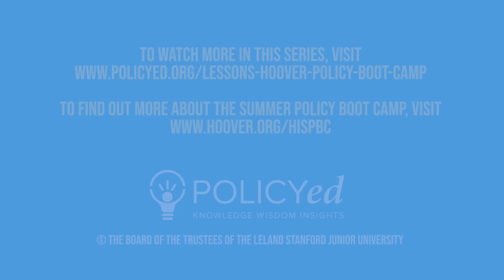Chapter 1: Great-Power Rivals: Then and Now | LFHSPBC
Chapter one: The International Order Before and After World War II

After World War II, the US and its allies established an international system to promote economic growth, stability, and cooperation. They also promoted democratic values and institutions, which has led to the idea of the “democratic peace” theory: democracies are less likely to go to war with one another. This system has been largely successful in reducing conflict and promoting economic growth and stability.

Additional resources:
Read “Time Is Not on Ukraine’s Side,” by Condoleezza Rice and Robert M. Gates via the Washington Post.

Watch “America’s New Great-Power Competition with China,” with Elizabeth Economy on PolicyEd.

Watch “Embracing Strategic Empathy,” with H. R. McMaster on PolicyEd.

Watch “China’s Expansion into the South China Sea with Michael Auslin” on PolicyEd.

Read “Cyber Challenges for the New National Defense Strategy,” by Jacquelyn Schneider and Erica Lonergan via War on the Rocks.